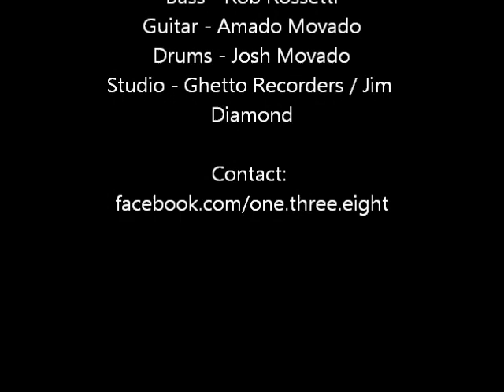The Bump-N-Uglies "Chairshot" Studio Sessions @ Ghetto Recorders (Detroit MI).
The Bump-N-Uglies "Chairshot" Studio Sessions @ Ghetto Recorders (Detroit MI). Video courtesy of Transparent Records, filmed by Paul Holstein.